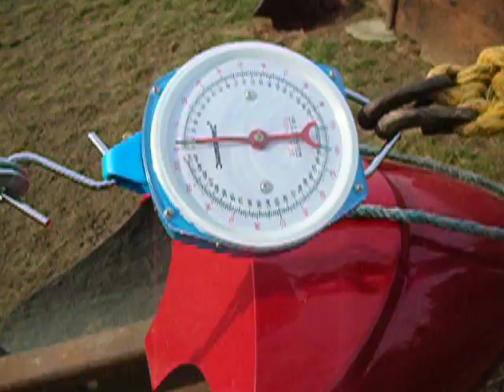g10 suzuki aircraft test walkaround